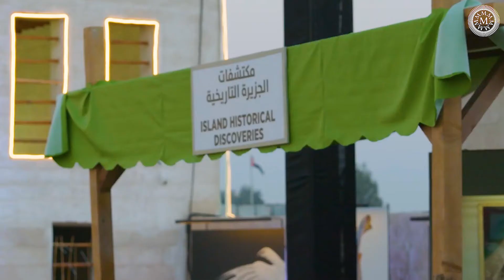RAKTDA Turath District - Memories Events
Snippets from "Turath District", a two months long event at al Hamra Fort consisting of traditional shows, a market and a food and beverage area that we designed and managed for RAK Tourism Development Authority.